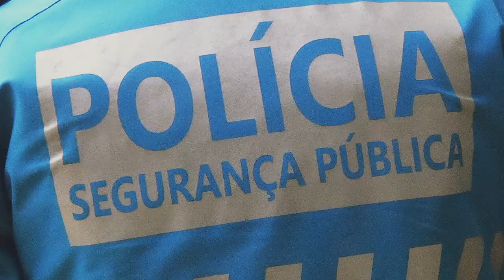Entregues 48 viaturas à PSP de Lisboa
Forças e serviços de segurança vão receber 2 000 viaturas no âmbito da Programação de Infraestruturas e Equipamentos

2018 | República Portuguesa